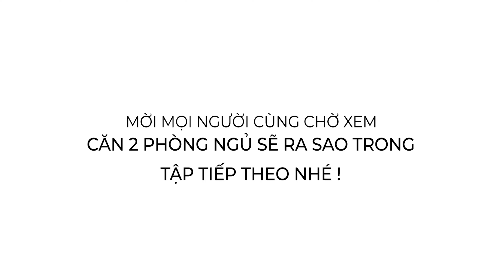TẬP 67: CELESTA HEIGHTS | REVIEW CĂN 3PN MẪU DỰ ÁN CELESTA HEIGHTS CÙNG TEAM CĂN NHÀ MÀU VÀNG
REVIEW CĂN 3PN MẪU DỰ ÁN CELESTA HEIGHTS CÙNG TEAM CĂN NHÀ MÀU VÀNG
Celesta Heights là giai đoạn 2 của cụm dự án căn hộ chung cư Celesta do Keppel Land và Phú Long làm chủ đầu tư tại Nhà Bè. Sau thành công của giai đoạn 1 – Celesta Rise, Celesta Heights tiếp nối với thành công còn rực rở hơn với việc gần như sold out tất cả các toà trong ngày mở bán đầu tiên

Để biết thêm thông tin về dự án cũng như được tư vấn chi tiết hơn
CĂN NHÀ MÀU VÀNG - REVIEW BĐS | MUA BÁN KÝ GỬI CHO THUÊ TƯ VẤN THÔNG TIN BĐS TẠI HCM | DU LỊCH KHÁM PHÁ
© Bản quyền thuộc về CĂN NHÀ MÀU VÀNG
© Copyright CĂN NHÀ MÀU VÀNG & Do not Reup without Permission